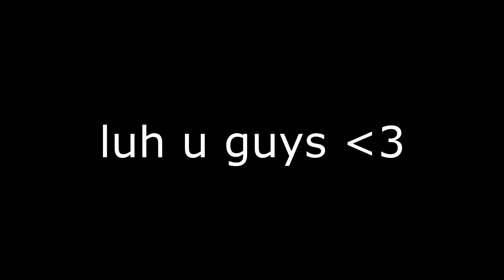*OP* Minecraft Fence Gate Trap! (hcf trapping montage)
↓ CLICK BELOW FOR MORE INFORMATION! ↓
IP: Sagepvp.org
★Pack
ask
★Hardware
✔Mouse - Razer Deathadder
✔Keyboard - Geezer Mechanical Keyboard
✔Monitors - Acer 144hz 24in 1ms
                      Acer 60hz 24in 5ms
✔PC Specs